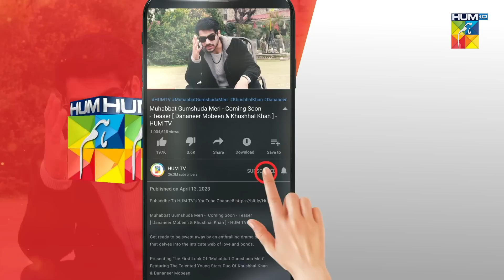Recap - Meesni Ep 82 - ( Bilal Qureshi, Mamia ) 13th May 2023 - HUM TV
CAST:

Bilal Qureshi
Sharmeen Kashif
Faiq Khan
Arsalan Butt
Najiba Faiz
Maham Shahid
Ahmad Taha Ghani
Haseeb Khan
Laila Zuberi
Faiza Gilani
Ali Raza
Sikandar Nawaz
Tahira Imam
Iqra Shahnaz
Kashaf Noor
Soofia